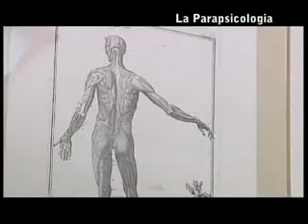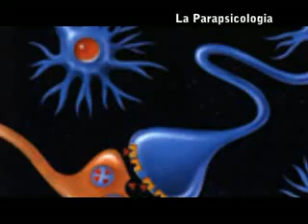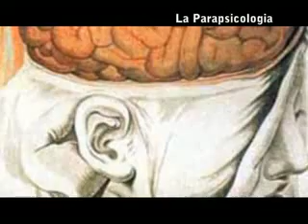LA PARAPSICOLOGIA 2p - ECLISSIA - Viaggio nel Mistero